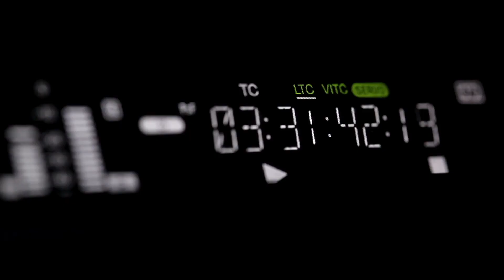Are there any specific foods that help combat air pollution?